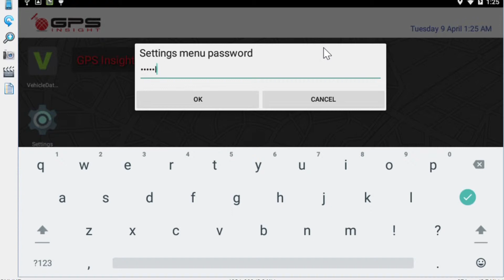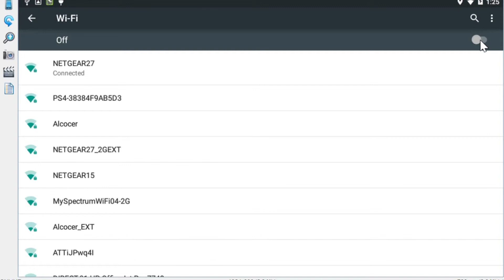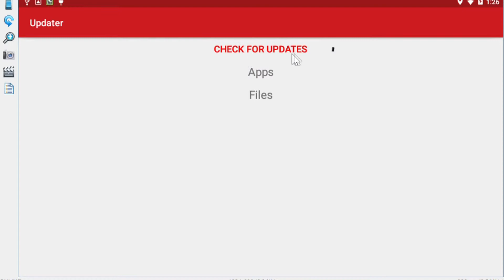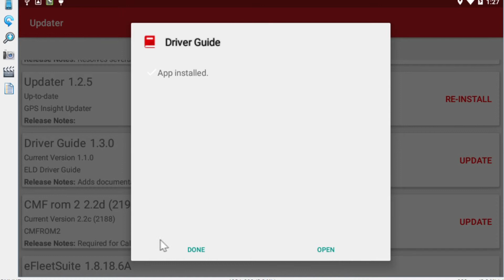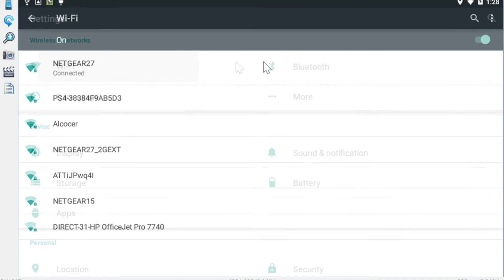Monarch Tracking- Update Tablet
Este video explica como actualizar su tableta de Monarch Tracking.